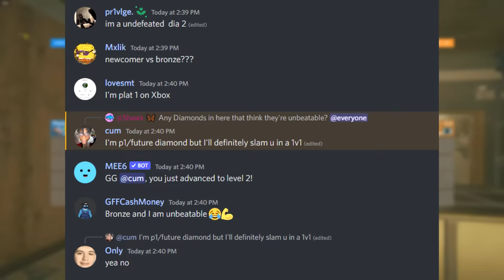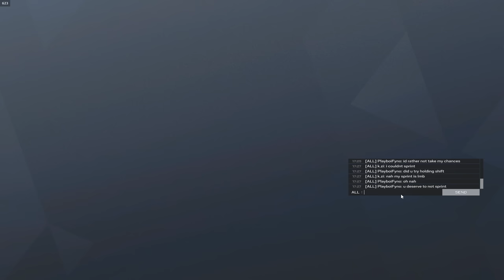This Platinum claims he's UNBEATABLE... is he right?